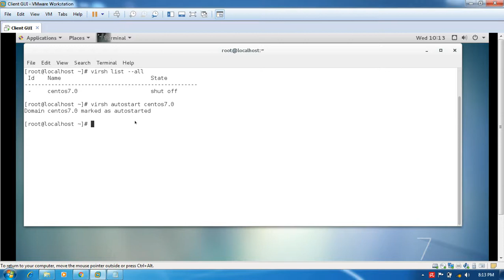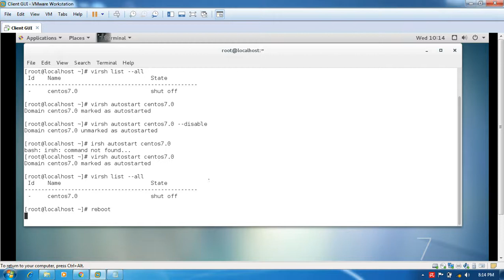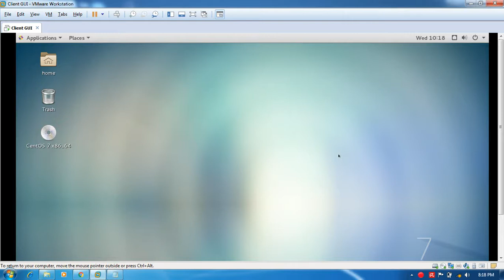RHEL 7 Configure systems to launch virtual machines at boot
This video covers following  topics of RHCSA Series:

Topics Covered:
Configure systems to launch virtual machines at boot